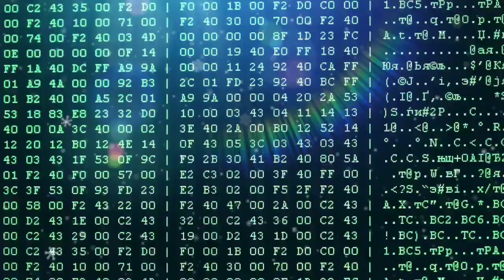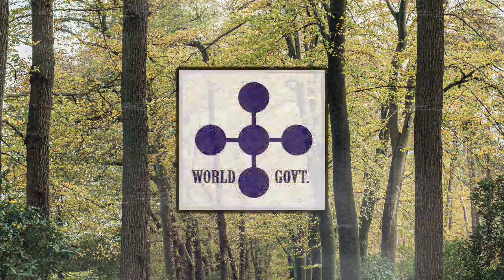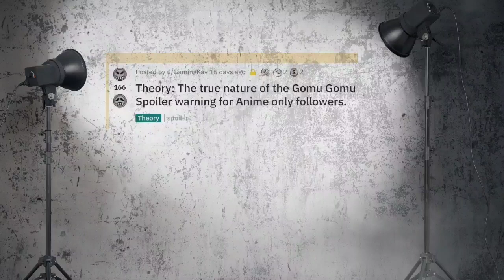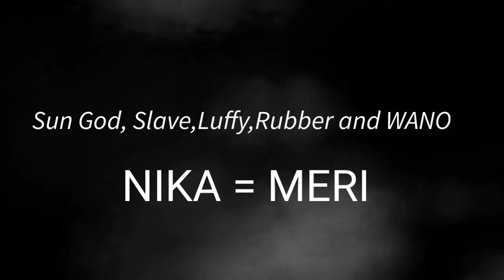LEGENDA BUAH IBLIS "NIKA"!!!! Kegilaan yang SESUNGGUHNYA!!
well referensi ini sumbernya dari POSTINGAN reddit

enjoy with having FUN okeh